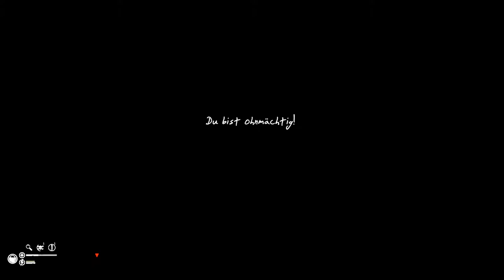GREEN HELL # 015